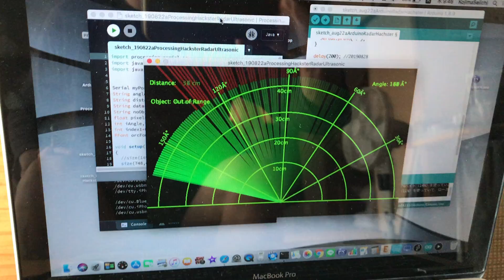RadarArduinoProcessing20190829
20198029
Radar
ArduinoUNO
Processing
UltraSonicSensor(HC-SR04)
ServoMotor(GWServo)

D11 --  ServoPin
D12 --  EchoPin
D13 --  TrigPin